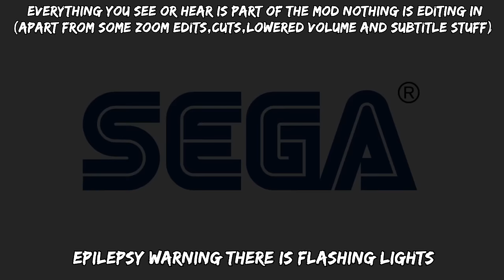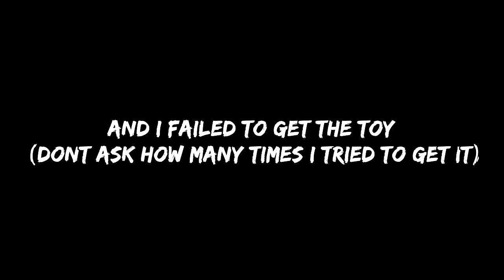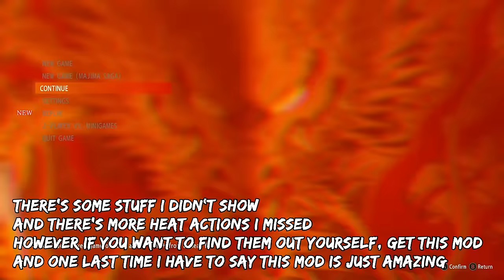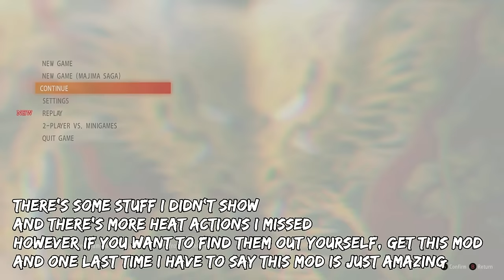Yakuza Kiwami 2 The Silly mod is Amazing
While waiting for Like a Dragon Gaiden to come out, I decided to try this mod out for Yakuza Kiwami 2. I didn't think I was going to laugh this hard while playing a mod for this game, but damn this is got to be my favourite mod for this game. There's a lot of epic stuff in this also.
I'm not the best at giving reviews but here's my score
10/10 Get this mod
The Silly Mod by Totomojang

I can't believe that this video got over 300K views in 4 months, Just want to let you all know that I appreciate the funny comments and support from you all. Also as much as I want to give everyone a Heart, I feel like I'm going to leave some people without one when I'm on a Hiatus, for that, I'm sorry.
(just not used to having so many comments on my videos)

600k - Thank you all for the continuous support.
I made a "Review" video of Infinite wealth, that I think you all would like.
It's about as silly as you can think.
Anyway, lets hope we can get this video up to 800k by the end of the year.